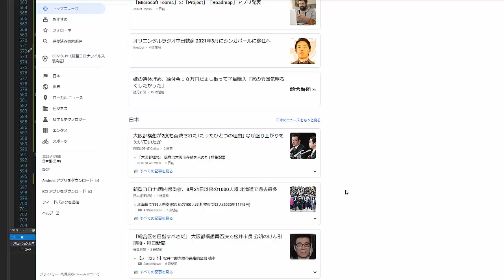Yuri's Revenge REKOOL PRO // Shooter + Sister vs TERRROR + IDOIT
Shooter + Sister vs TERRROR + IDOIT